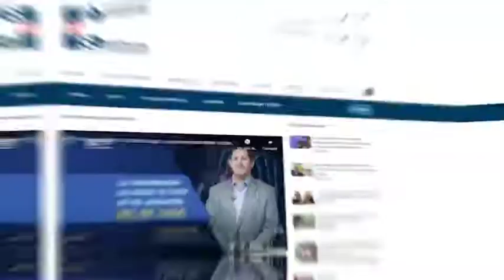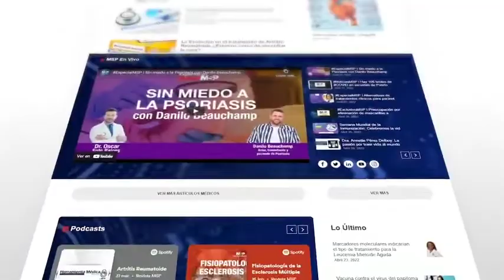EspecialMSP I Convención Anual: Sociedad Radiológica de Puerto Rico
EnVivo I Los radiólogos puertorriqueños se reúnen para discutir la evolución de la tecnología, el uso de las resonancias magnéticas frente al cáncer cervical, el impacto de las imágenes en las biopsias, preparaciones antes de los exámenes radiológicos y mucho más.